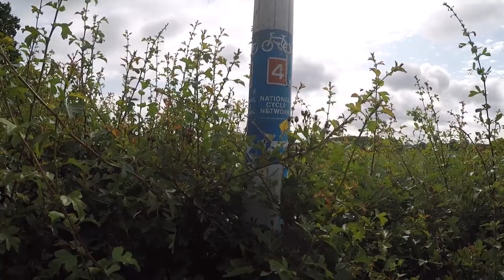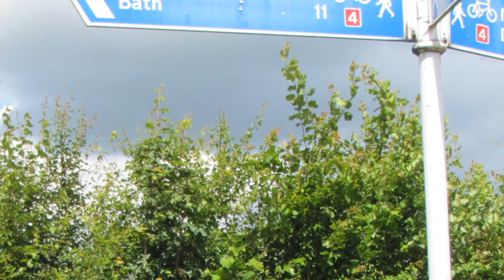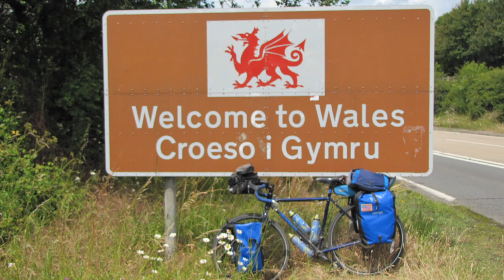UK Bike Tour Part 1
First part of my UK Bike Tour, traveling by Bicycle from London to Wales mostly along Sustrans National Cycle Route 4.